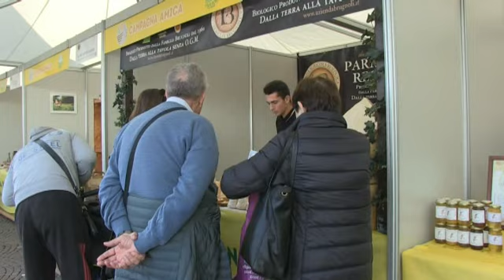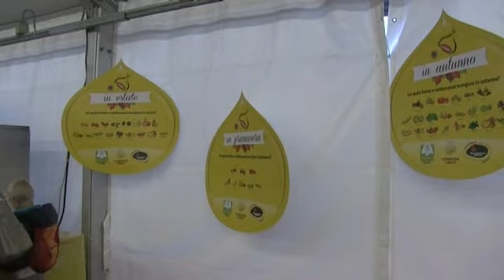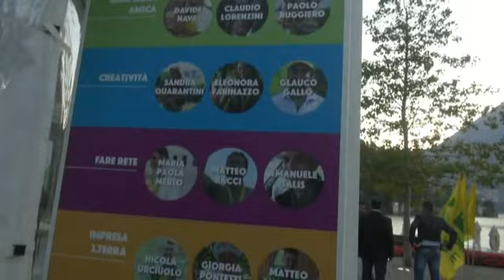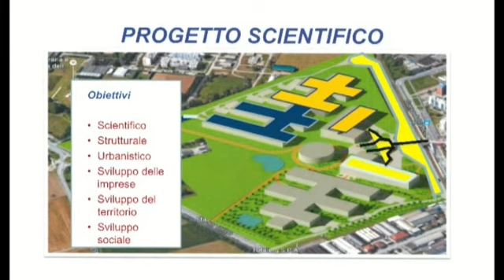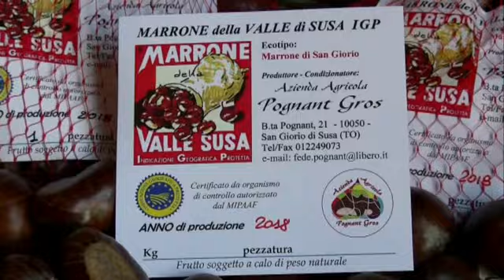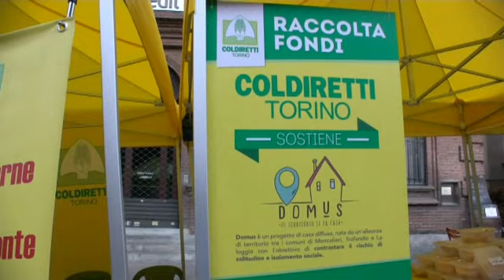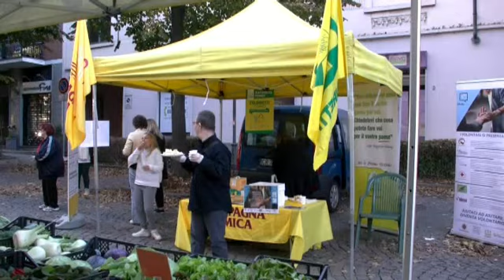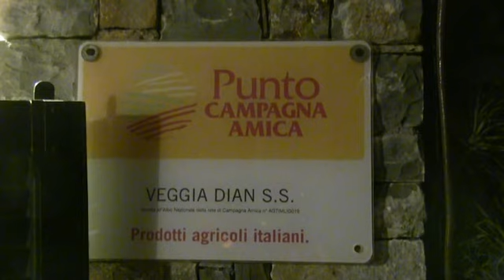Obiettivo Agricoltura 28 10 2018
Filmato tratto da Obiettivo Agricoltura 28 Ottobre 2018